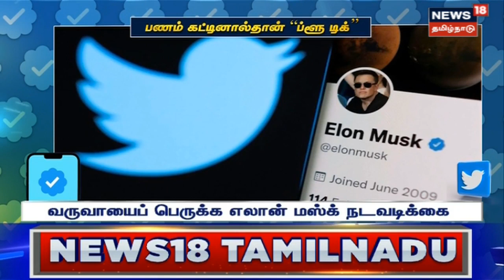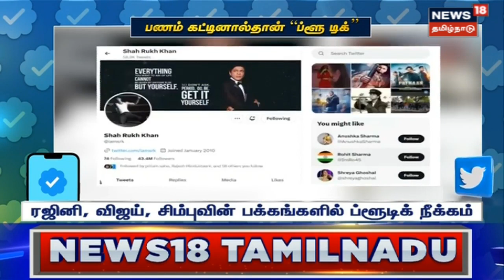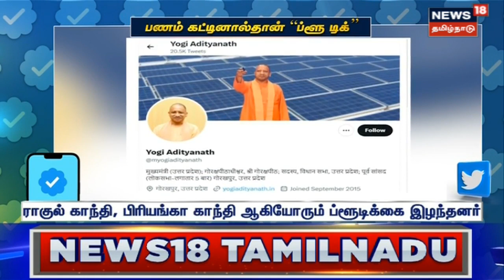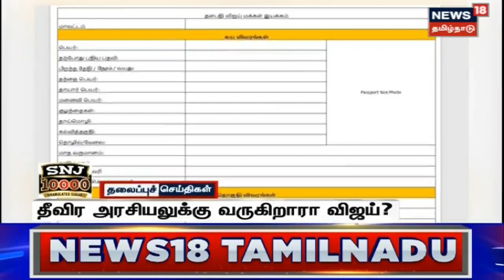Twitter Blue Tick | இரவோடு இரவாக காணாமல் போன புளு-டிக் கட்டணம் - பிரபலங்கள் அதிர்ச்சி | Elon Musk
இரவோடு இரவாக காணாமல் போன புளு-டிக் கட்டணம் - பிரபலங்கள் அதிர்ச்சி

News18TamilNadu | Celebrities Blue Tick | Tamil News